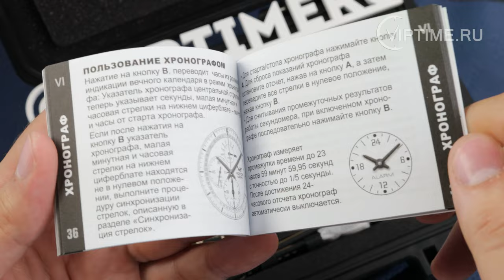Восток Европа Анчар 6S21/510C582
Мужские кварцевые наручные часы с хронографом.
Лимитированная серия 3000 шт.
Кварцевый механизм 6S21 (производство Miyota Япония).
Корпус: нержавеющая сталь 316L с PVD-покрытием черного цвета.
Диаметр 48,7 мм, толщина 16 мм.
Завинчивающаяся заводная головка.
Ударопрочное стекло K1 с антибликовым покрытием толщиной 3,5 мм.
Однонаправленный вращающийся дайверский базель.
Индексы и стрелки- Tritium illumination technology.
16 Trigalight ® Micro трубочек на циферблате и стрелках.
Завинчивающаяся задняя крышка с гравировкой серийного номера.
Функции: часы, минуты, секунды, дата, встроенный секундомер на 60 минут.
Центральная секундная стрелка хронографа.
Боковая секундная стрелка часов (в положении 3 часа), 60-минутный счетчик (в положении 9 часов), окошко даты (в положении 3 часа).
Диаметр головки 7,5 мм.
Календарь одинарный.
Водонепроницаемость - 30 АТМ (300м)
Кожаный ремень из телячьей кожи и силикона, интегрированный в корпус, ширина 24 мм, стальная пряжка.
В комплекте с часами: индивидуальная упаковка – водонепроницаемый чемоданчик, паспорт, годовая гарантия.